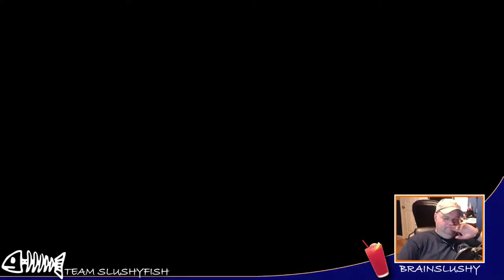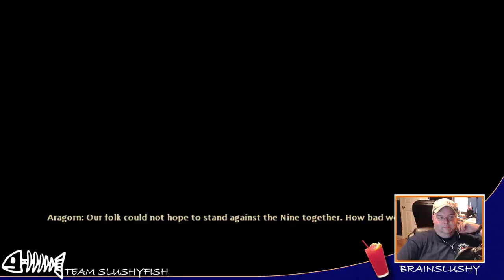Late Nite Slushy || War in the North :: Join me on a play through for 3 hours as we venture - 2 / 9